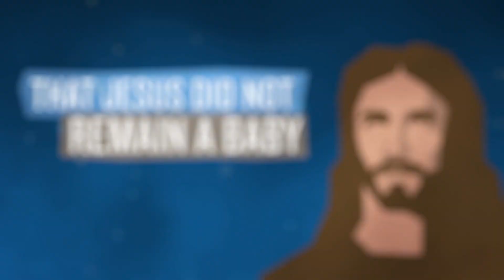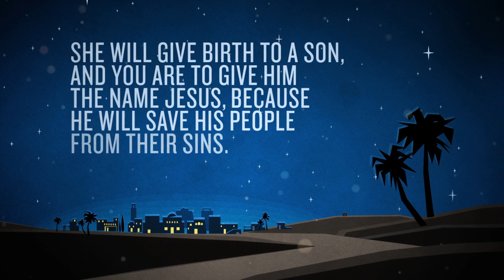Celebrate The Savior Christmas